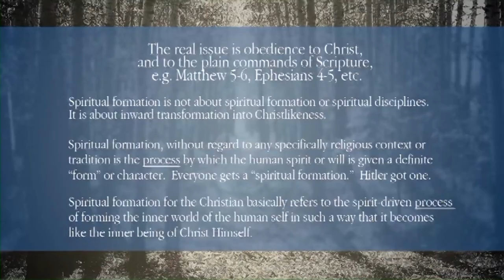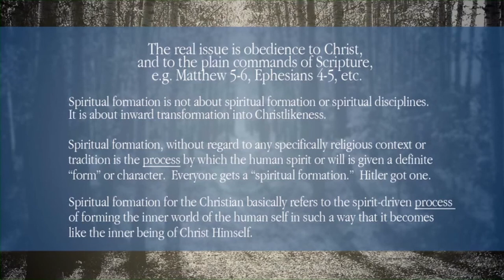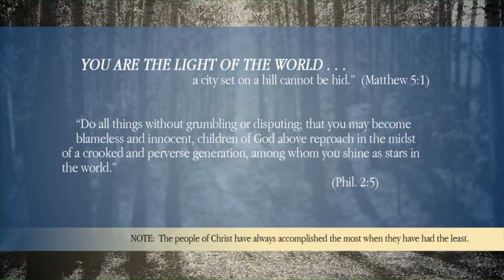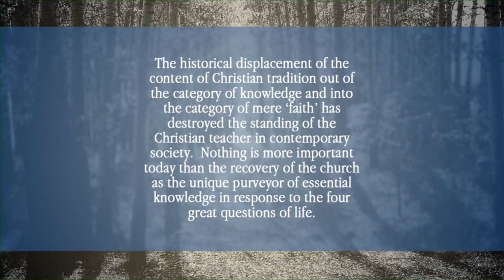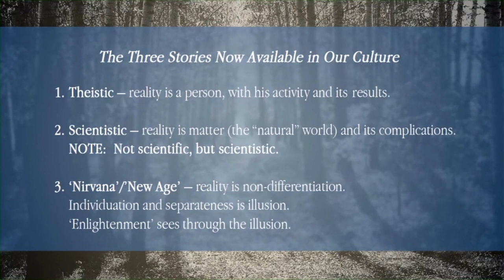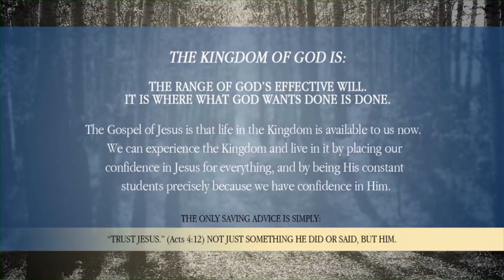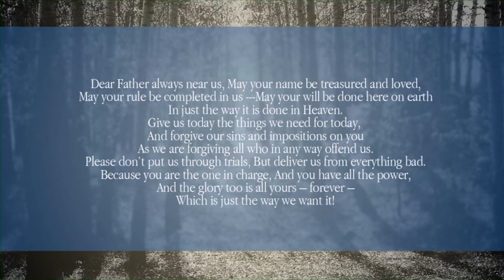Dallas Willard - What is the Kingdom of God?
Like this video? There are more Dallas Willard talks on our channel and especially

In 2010 and 2011, Dallas agreed to teach separate two weeks for the Renovaré Institute in Denver, a cohort of 40 students, mostly in ministry positions. In these videos he systematically works through his main teaching points which lay the theoretical foundation for spiritual trans-formation in Christ.

Find all 25 videos in our YouTube playlist or watch them